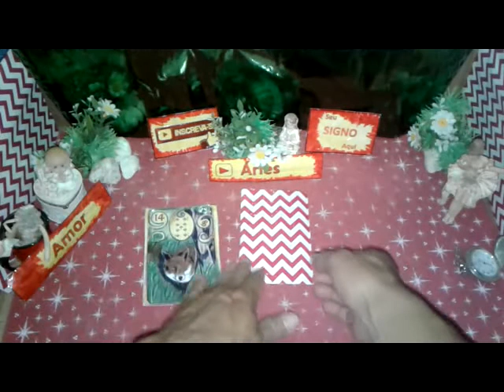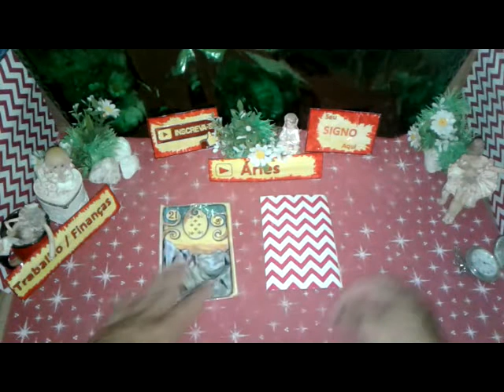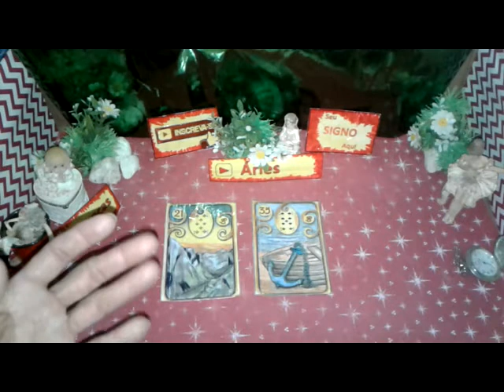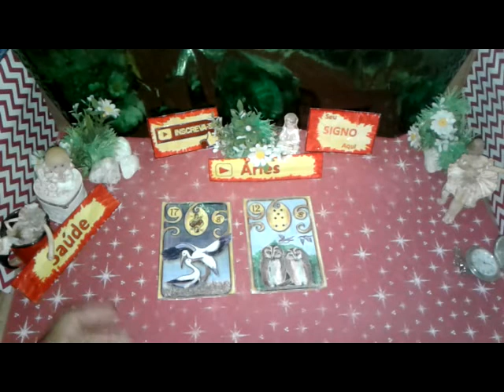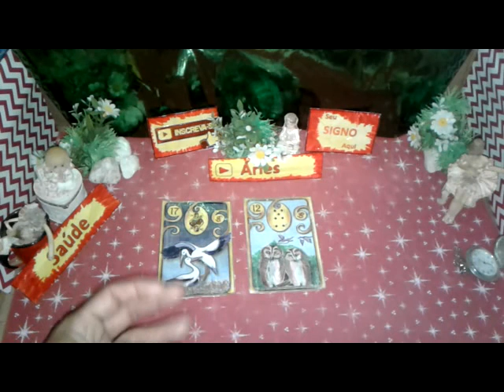Áries Agosto 2019 Amor Trabalho Saúde Vídeo2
Seu Horóscopo ÁRIES  Agosto 2019 Boa Esperança  Saúde e Amor para Você

ÁRIES  Agosto 2019 Previsão Parte2  de 16 a 31